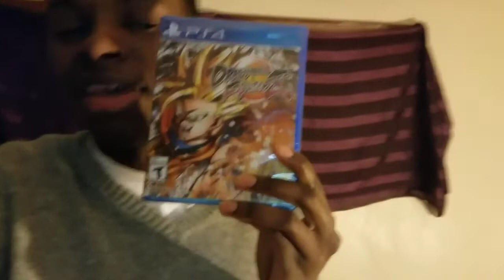EXCITING NEWS | Merry Christmas from CAMRVIDS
I'm getting it on Thursday December 27